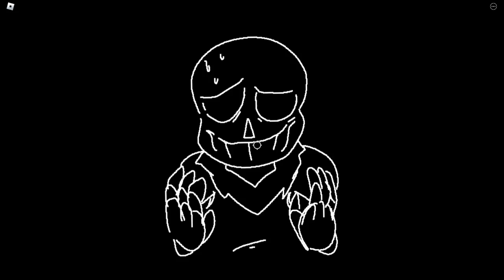CHAPTER 1: PSYCHOSIS - [ECLIPSE DEMO]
0:00 Intro Game.
0:15 CHAPTER 1: PSYCHOSIS.
4:02 TIME IS RUNNING OUT.
4:40 FINAL ATTACK.
5:24 Ooo Free Badge.
5:28 THE CYCLES...THE PAIN...LET ME OUT.
6:06 Man He Dead.
6:20 Outro